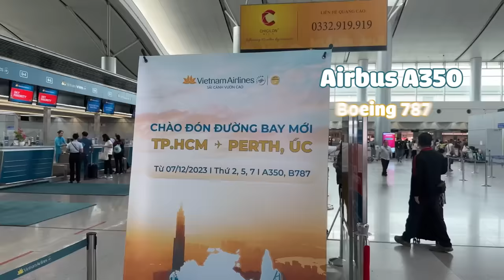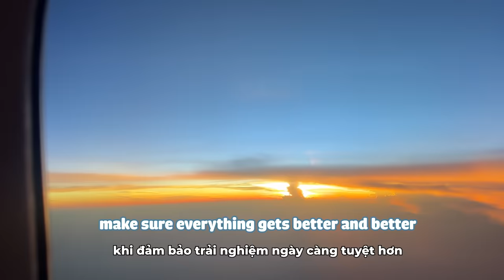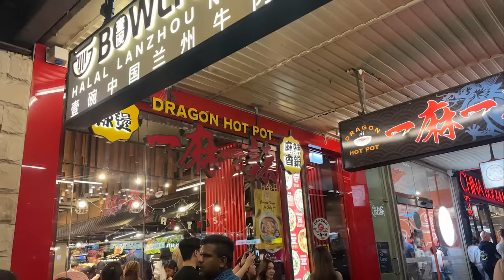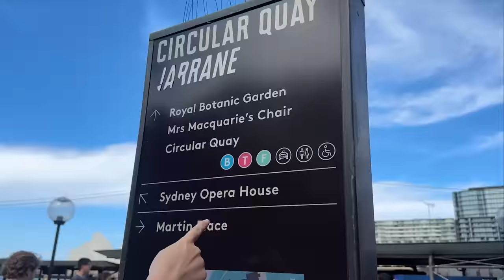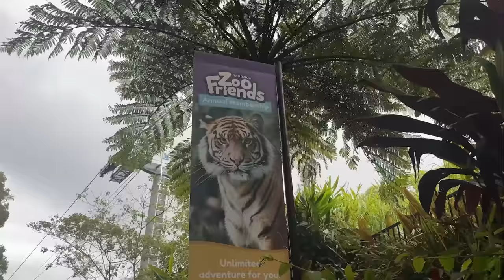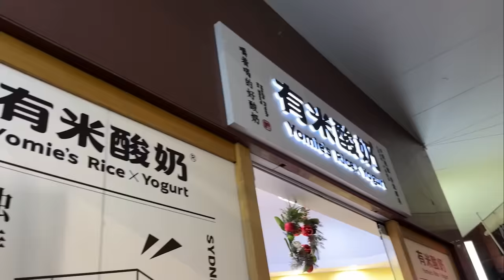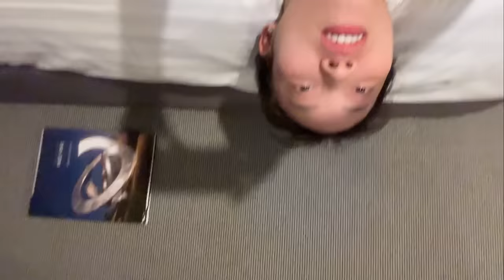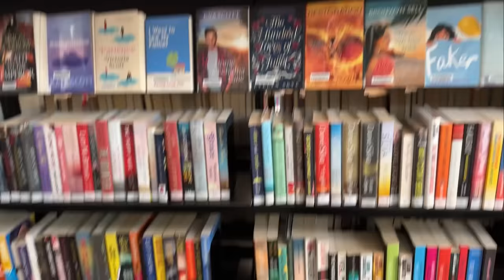Lần Đầu Tới Úc | Australia VyLog Quá Mê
Lần đầu tiên tới Úc. Khám phá đất nước Australia.
3 thành phố: Melbourne. Sydney. Perth.
Vietnam Airlines đã chính thức có đường bay thẳng tới Perth. Việc đặt vé đi Úc chưa bao giờ nhìu lựa chọn tới zậy yeahhh

Khánh vy tiếng anh, Mc khánh vy, Duong len dinh olympia, Paris vlog, Melbourne, Sydney, Travel vlog, Australia vlog